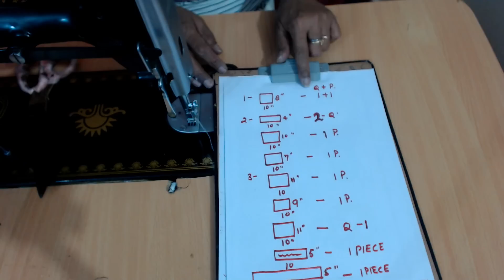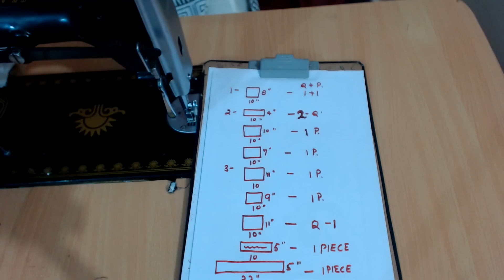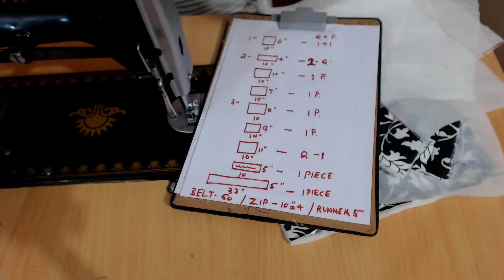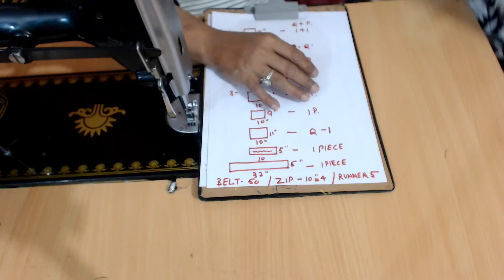DIY STYLISH SLING BAG#4